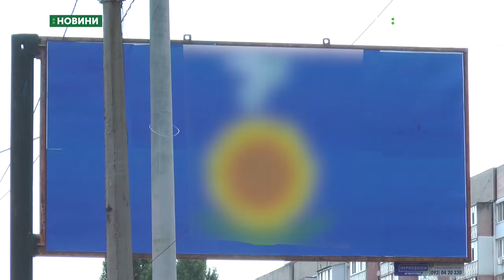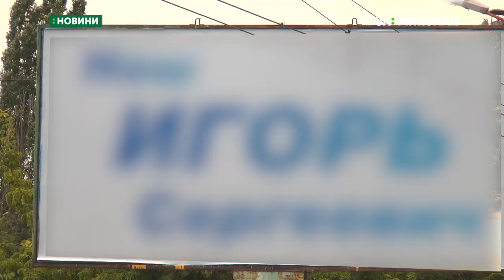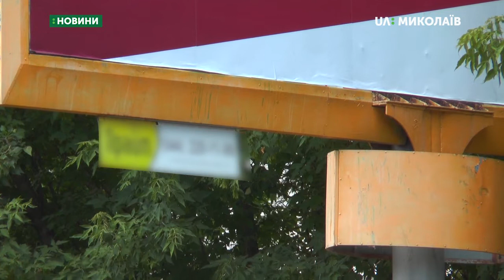20.07.2019. Новини. 18:30